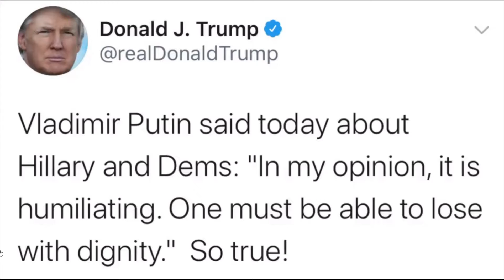Trump You're Fired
Not my Video... Just thought it was too funny not to share